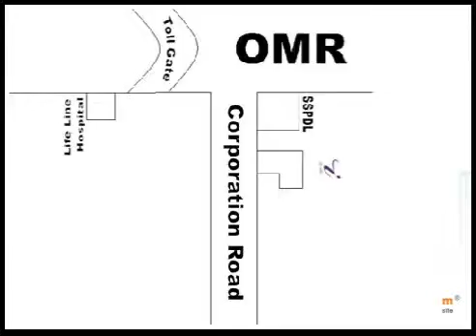I Sky Villas by Vijay Shanthi Builders in Perungudi, Chennai, Residential Apartments: Makaan.com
- Makaan.com -- India's fastest growing property website. Take a virtual tour of I Sky Villas by Vijay Shanthi Builders Limited in Perungudi, Chennai.
2 & 3 BHK Residential Apartments at Perungudi, Chennai. Get best deals for I Sky Villas  in Perungudi, Chennai.